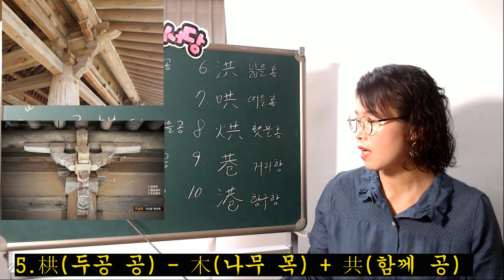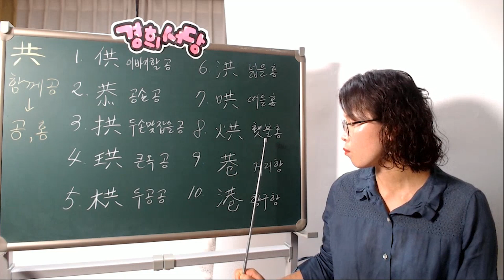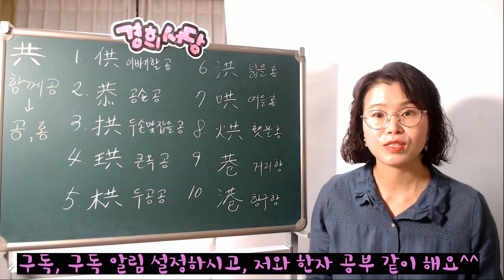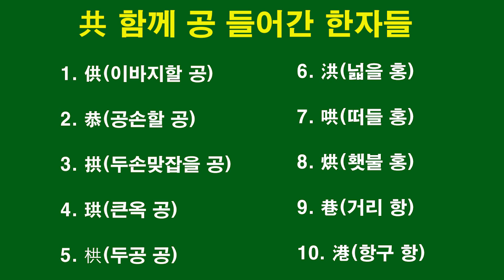(共 함께공)이 들어간 한자들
共 함께 공 들어간 한자들

1.供(이바지할 공)

2. 恭(공손할 공)

3.拱(두손맞잡을 공)

4. 珙(큰옥 공)

5.栱(두공 공)

6.洪(넓을 홍)

7.哄(떠들 홍)

8. 烘(횃불 홍)

9.巷(거리 항)

10.港(항구 항)